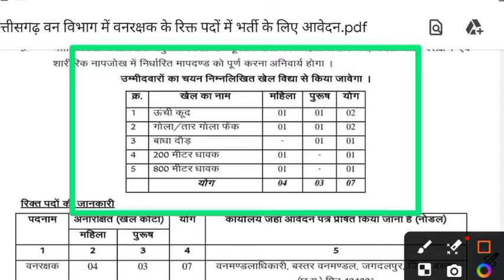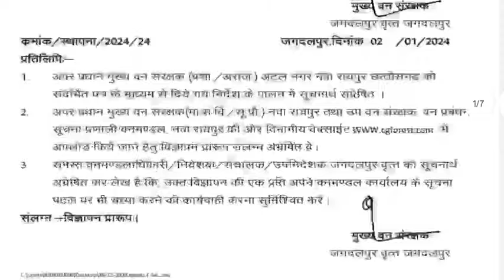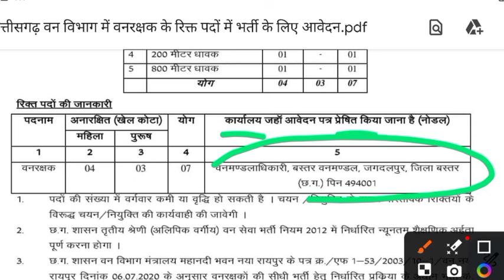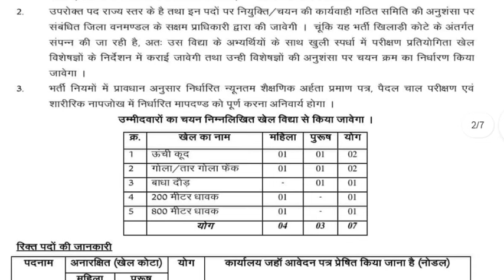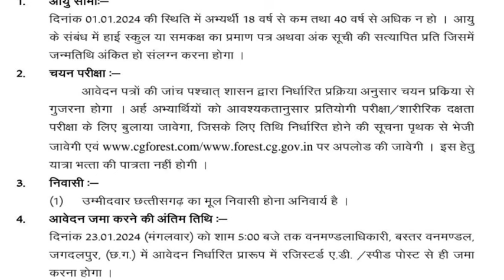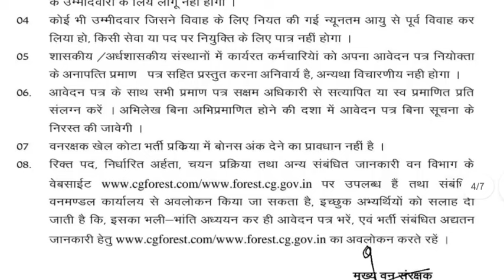छग वन विभाग भर्ती 2024 || छग वनरक्षक भर्ती 2024 || CG Forest guard vacancy 2024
छग वन विभाग भर्ती 2024 || छग वनरक्षक भर्ती 2024 || CG Forest gaurd vacancy 2024 || Forest gaurd

Your Query 👇👇
Cg forest guard new vacancy 2024
cg vanrakshak
Cg vanrakshak bharti 2024
cg forest guard new vacancy
Cg forest guard requirement 2024
Cg vanrakshak bharti 2024 new update
cg forest guard new update 2023
Cg forest guard latest update
छत्तीसगढ़ वनरक्षक भर्ती 2024
Cg job 2024

नई भर्तियों तथा महत्वपूर्ण सामान्य ज्ञान की जानकारी के लिए आप हमारे वेबसाइट में में विजिट करें